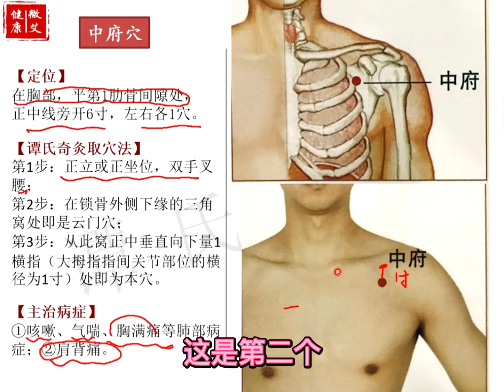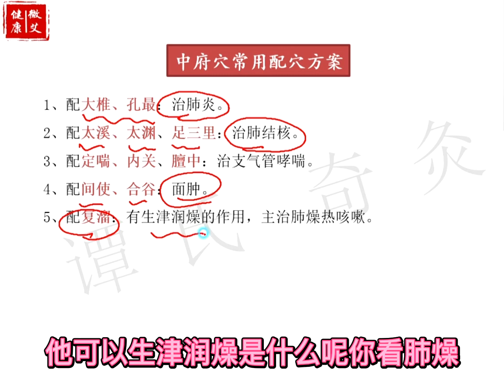手太阴肺经——中府穴